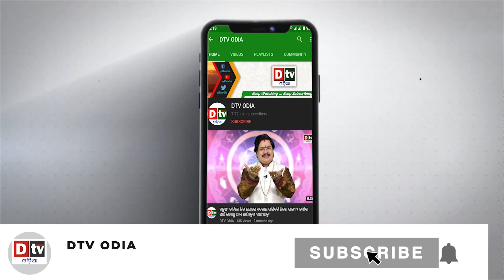ଭଗବାନ କାହାକୁ ପ୍ରଣାମ କରନ୍ତି | ଗୀତା ଜ୍ଞାନ | Bhagabat Geeta | Geeta Gyan | Bhagabat Katha | Dtv Odia